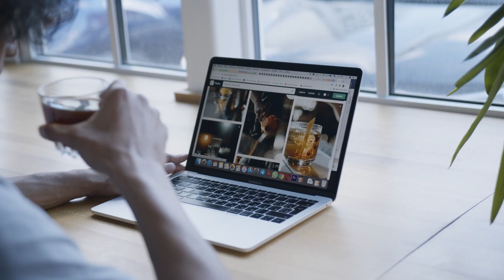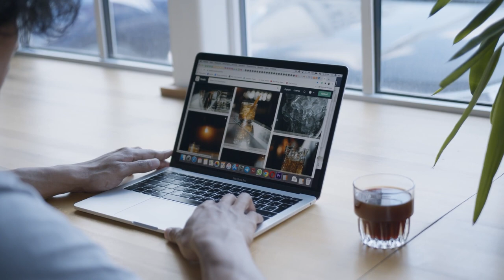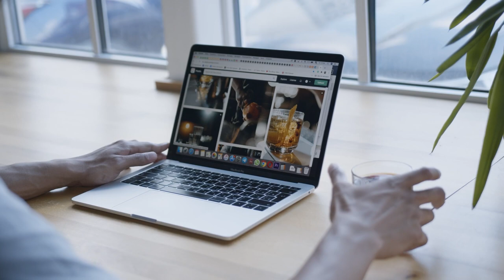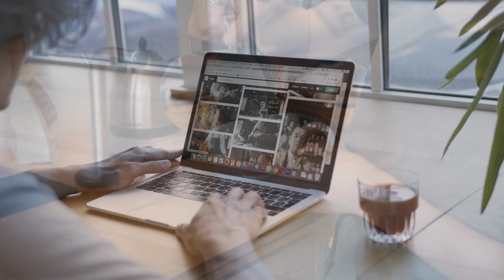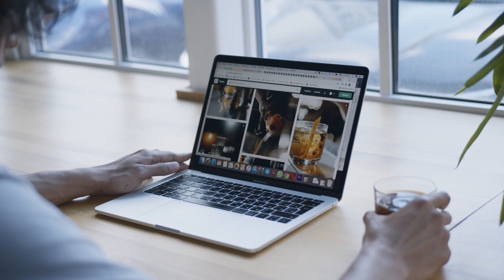Smooth Jaz Morning Coffee☕ With Relaxing Jazz Music ~Jazz Coffee Lounge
Welcome to Jazz Coffee Lounge - a place to immerse yourself in a vibrant jazz music space and delicious coffee flavor!

Enter a world of sobriety, with gentle notes of jazz and immersive flavors in a bright cup of coffee. This is not just about enjoying a cup of coffee, but also a great musical experience to start the day. The melodious melodies from soothing jazz music make this moment even more special, lulling you into a state of stillness and relaxation, to enjoy every drop of coffee and every note as a celebration for the morning.

🎶 Relax with jazz music: Enjoy great jazz music from excellent artists, from smooth melodies to emotional melodies, creating an unexpected and wonderful atmosphere for your experience. Friend.

☕ Specialty Coffee: Explore the world of fresh coffee beans and innovative drinks. Enjoy expert coffee making tips, reviews of new coffees and unique recipes to create delicious coffee drinks every day.

🎥 Diverse experiences: In addition to music and coffee, Jazz Coffee Lounge also brings you pictures of coffee culture, from conversations about barista art to introductions to culture and history of coffee in the world.

Join us in the wonderful space of jazz music and unique coffee flavors at Jazz Coffee Lounge!